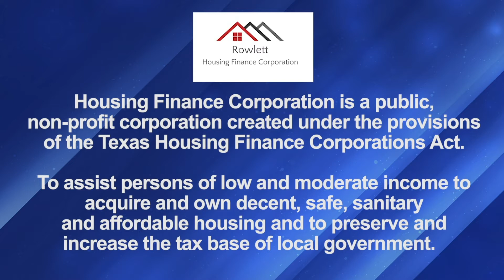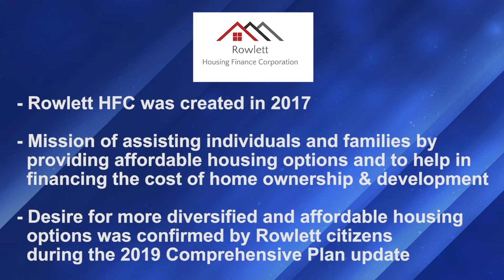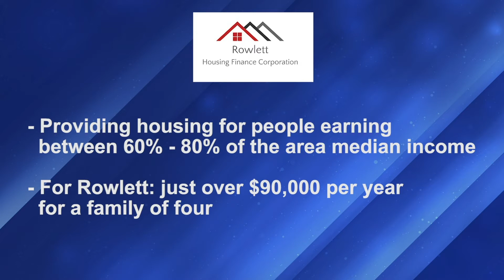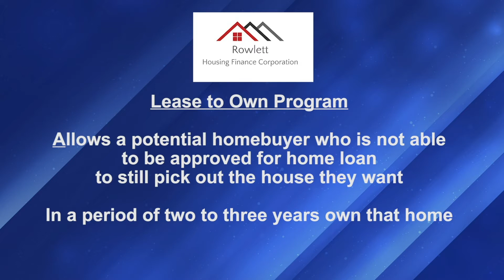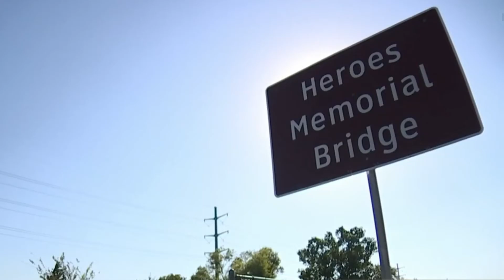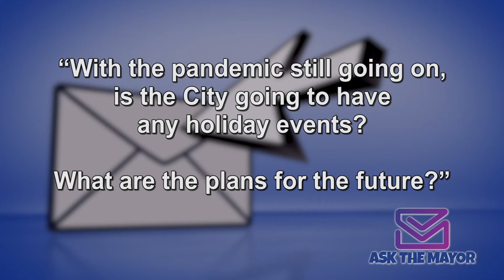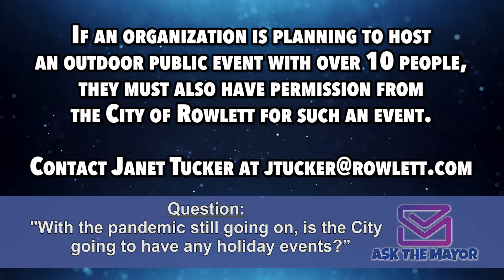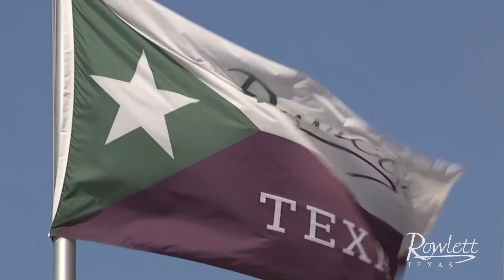Spotlight on Rowlett - November 2020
Hosted by Rowlett Mayor Tammy Dana-Bashian and City Manager Brian Funderburk. This month's featured Spotlight Story is about the Rowlett Housing Finance Corporation...the Ask the Mayor email asks about special events during the pandemic ...what's smoke testing?...the heroes bridge dedication...all that and much more!

Information regarding the pandemic changes in the blink of an eye and becomes outdated. For the most up-to-date COVID-19 new regarding our City, please visit: